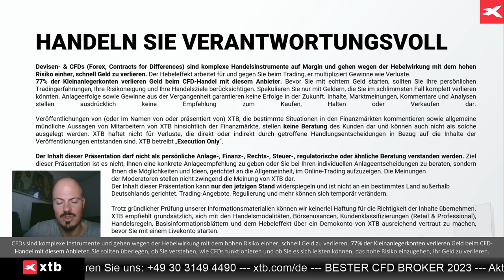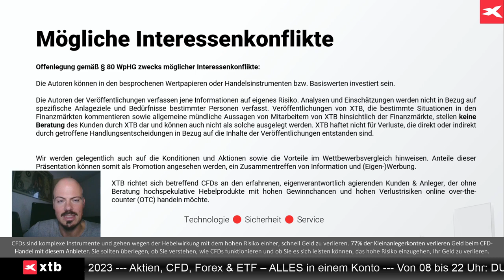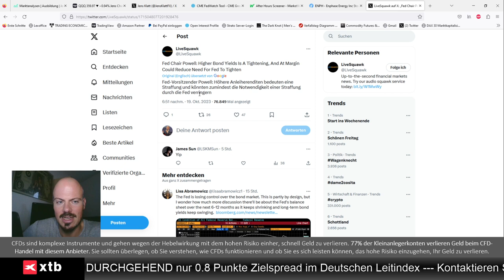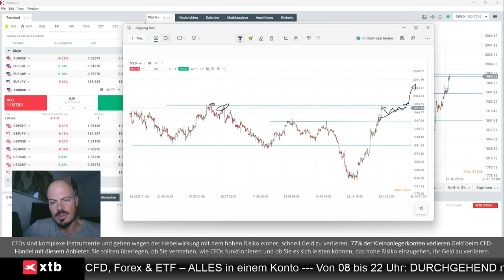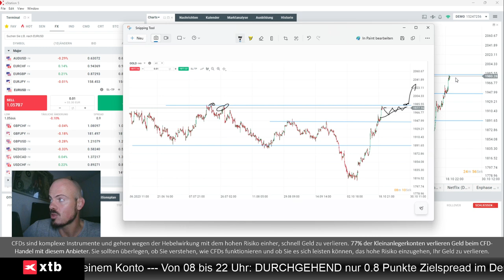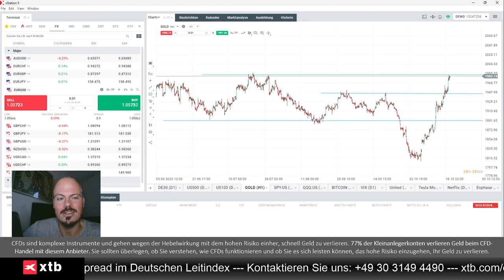Dax und US-Märkte - frühere Fed-Senkung?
Jens Klatt von XTB Deutschland blickt in diesem Video im Detail auf Unterschiede zwischen dem Dax und den US-Märkten. Durch das Zeigen relativer Stärke im Vergleich zum Dax in Verbindung mit dem scharfen Anstieg in Gold erwecken die US-Märkte den Eindruck, als lockere die FED eher früher als später ihren geldpolitischen Kurs.